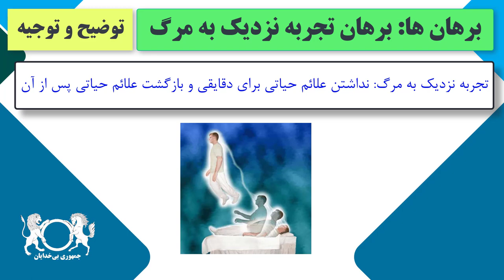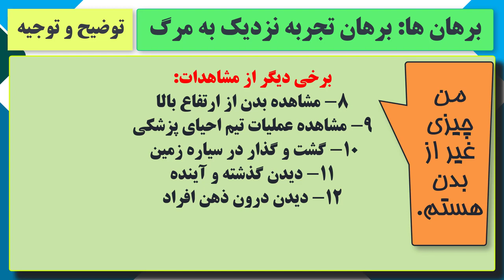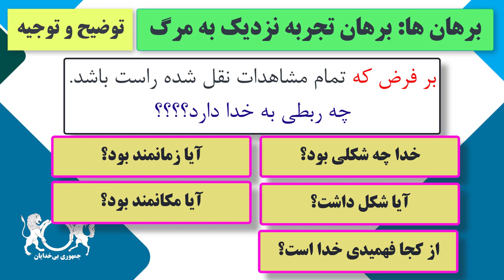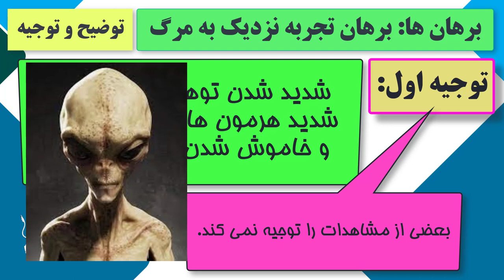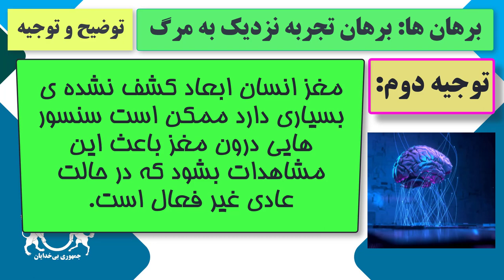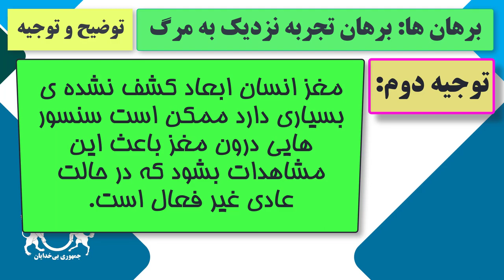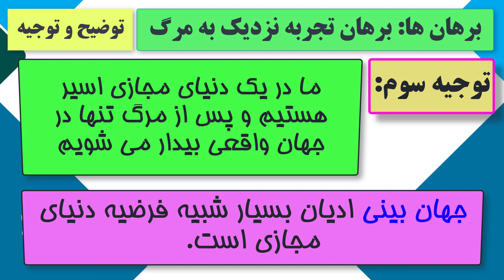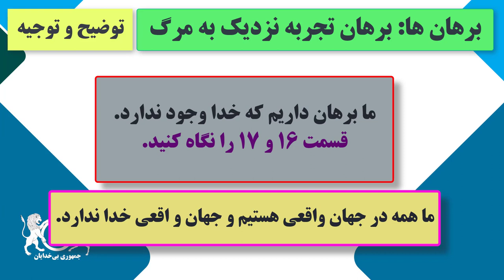دوره آموزشی "نقد برهان های اثبات وجود خدا" قسمت ۵۲ برهان تجربه نزدیک به مرگ